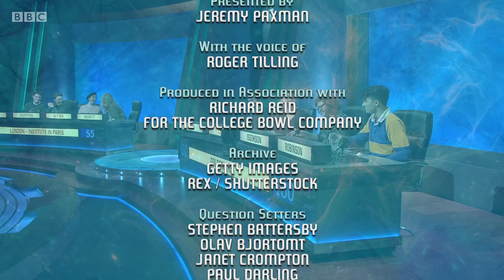University Challenge 2018/19 E10. London Institute in Paris v Goldsmiths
Two University of London colleges - the London Institute in Paris v Goldsmiths. Jeremy Paxman. 24 Sep 2018